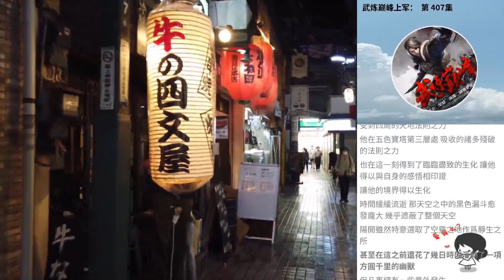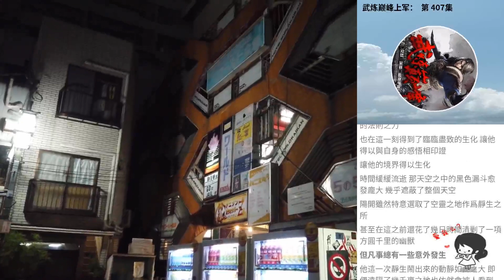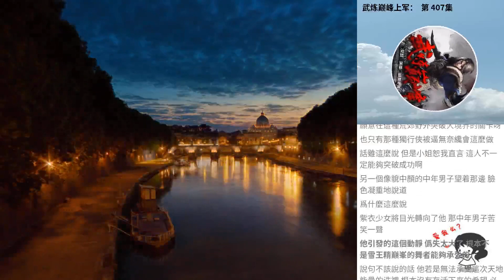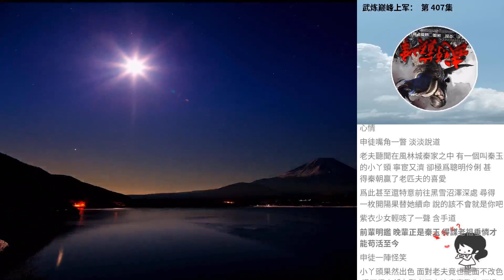武煉巔峰上軍： 第 407集